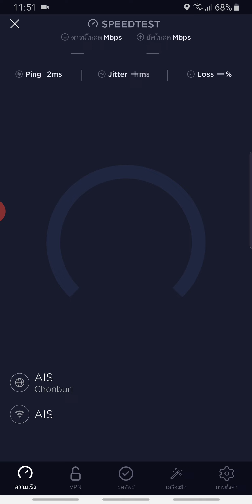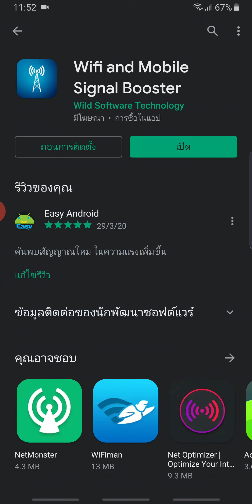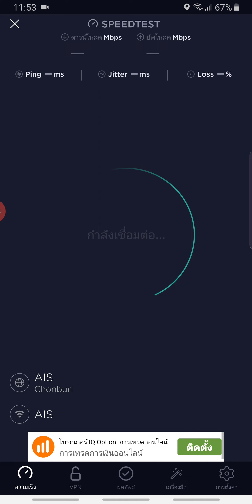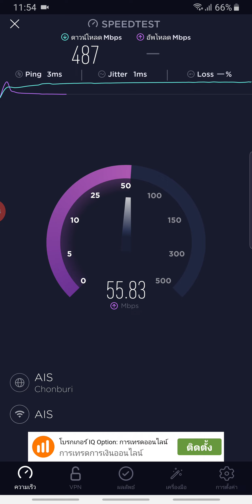ค้นพบสัญญาณเน็ตใหม่ ในความแรงเพิ่มขึ้น | Easy Android